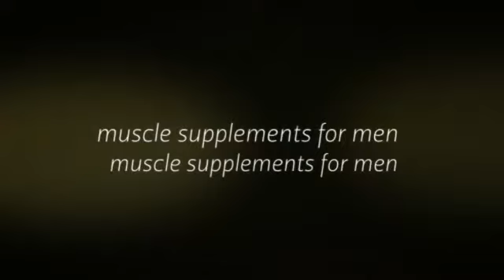lose weight gain muscle fast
Something to beware of in a muscle mass building diet is keeping your fats in check, ostensibly what this means is keeping an eye about the forms of fats you are consuming. Poly-unsaturated and mono-unsaturated fats are the good fats, saturated fats are the fats in order to avoid as most readily useful it is possible to. When you can steer clear of the junk foods and fried stuff. High calorie, advanced carbohydrates, fruits and veggies should play a large part in your diet so get them in your muscle development grocery list.

Work out! You should be exercising effortlessly and getting some cardio in also to fight the excess of fats you will be eating daily. Lean body mass comes from training hard balanced eating in stability with each other. Unhealthy degrees of fat will begin to begin to build up, In the event you stop up ingesting truckloads of food and consuming way too many calories. Create ingredient workouts a huge part of your work-outs, as an example squats, dead-lifts, shoulder and the bench-press, as they will utilize multiple muscle tissues and are time-proven mass contractors.

Naturally, this does not mean that the biceps muscle will not boost through specific weight training effort, as including size to any muscle team will improve its aesthetic impressiveness, but many seek to form a fresh condition because of their biceps, transforming a flat, pancake-like biceps muscle right into a round, rock-like peak, and there is no weight training or body-building diet program that can help achieve such progress. Those with a top, sexy biceps top were born with the biceps muscle meant to come in such an easy method, and if body fat level was low prior to beginning a weight education expedition, the quickly to be body-builder may simply notify that his or her biceps provided such an all-natural contour just by bending, although no new muscle had yet to become designed. The probability of enhancing biceps condition is one of the most extensively held misconceptions, and frequently places bodybuilders within an endless loop as they seek the ideal weight coaching program that will mold their biceps to the appearance they are striving for.